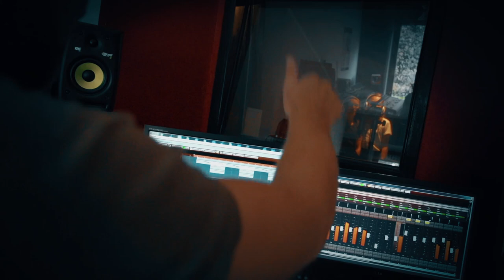VILLAproductions - Jonagoldrap - Making of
Samen met reclamebureau Idearté en klankstudio PumItUp, maakten we de nieuwe radiocampagne over Jonagoldappelen voor de VLAM.
"Rap" naar de winkel voor een jo-jo-jonagold!